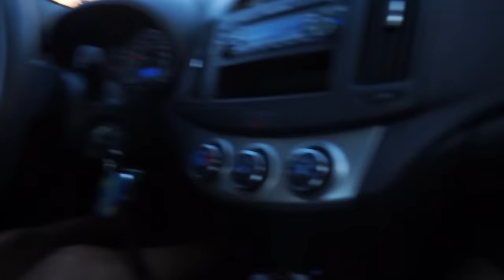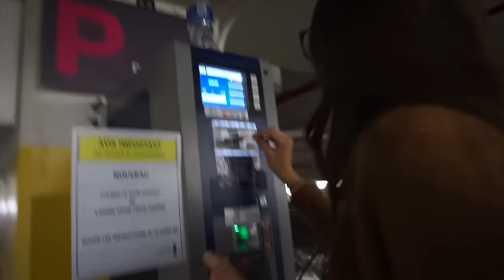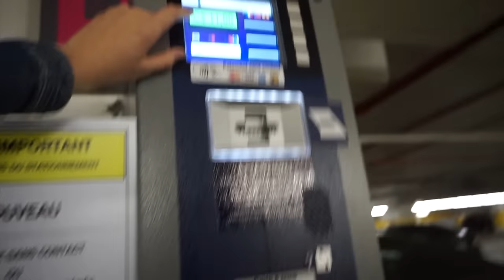PREMIÈRE FILM 1:54 - YAN ENGLAND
Hello hello,

J'ai eu la chance d'assister à l'avant-première du premier long métrage de Yan England intitulé 1:54.
Un film touchant, choquant, émouvant, difficile à regarder mais au combien important qui aborde le sujet de l'intimidation dans les écoles. Je vous conseille tous d'aller voir ce film qui sortira vers la mi-octobre, parlez-en à tout le monde, ¸ça vaut le coût.

VÊTEMENTS :
Robe - Aritzia
Cardigan - Forever 21
Bottillons - Aldo